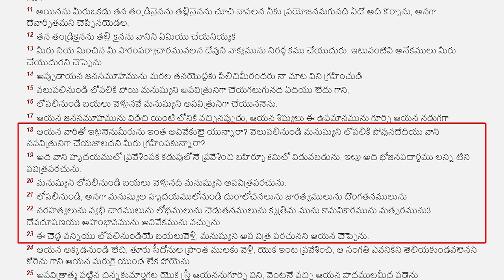పిల్లల మీద ప్రేమ ఉన్న Parents ఈ వీడియో చూడండి ఇది మీకు కొత్త ఆలోచన నేర్పిస్తుంది | Telugu Christian